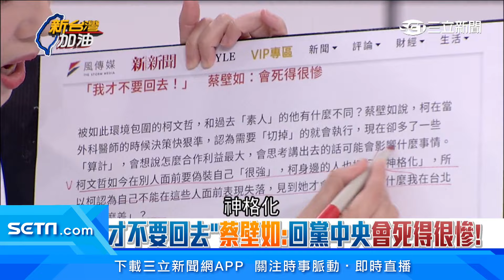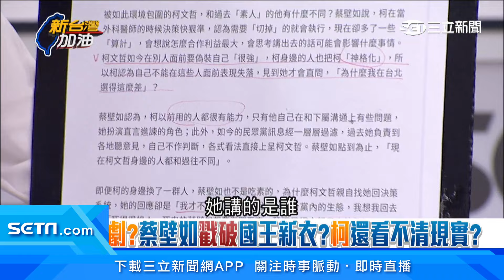稱回黨中央會死很慘..後宮容不下戰將？蔡壁如 示警 柯文哲 "用人問題" 將加速「黨泡沫化」！│94看新聞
★訂閱【女神搜查線】最正辣模美女舒壓館